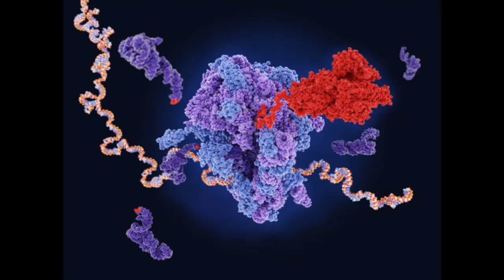Animal Farm, Episode 80: Robert Egan